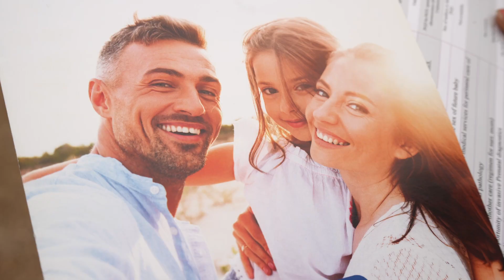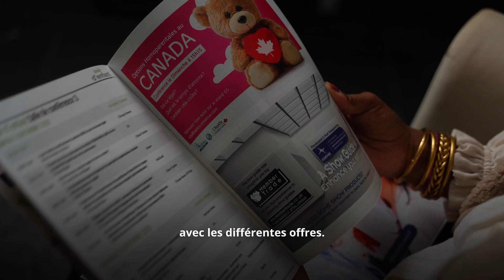GPA et business de la procréation : les dessous d'un salon qui fait scandale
Spécialiste de la santé familiale, Marine décrypte pour vous les dessous du salon Wish for baby et le scandale de certains exposants.